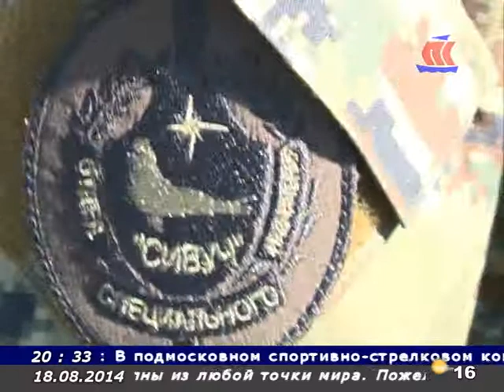Панорама Севера 18 08 14